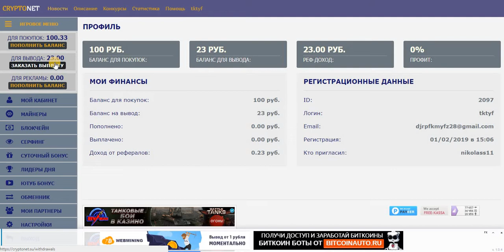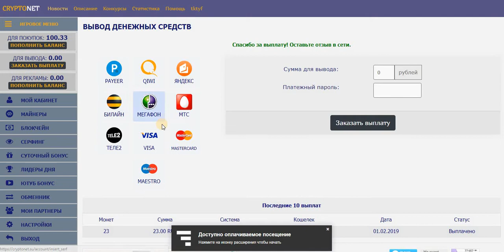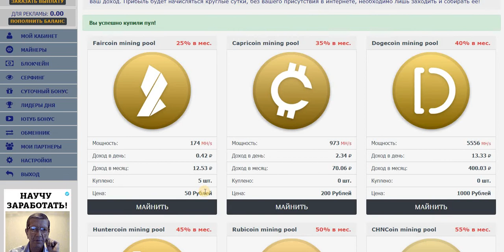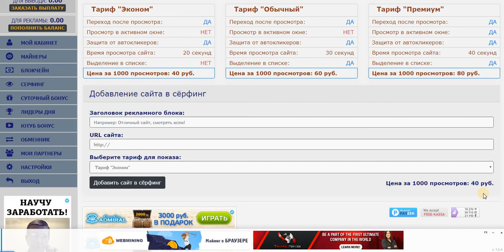Без вложений CRYPTONET Платит! Проверяю на Вывод и Пополняю Баланс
Без вложений. CRYPTONET Платит! Проверяю на Вывод и Пополняю Баланс. Приветственный бонус в размере 100 руб.
Payeer
+ 23.00 RUB
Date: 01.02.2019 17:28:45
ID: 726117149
Details: anonim → P1
Amount: 23.00 RUB
CRYPTONET - экономический симулятор облачного майнинга.